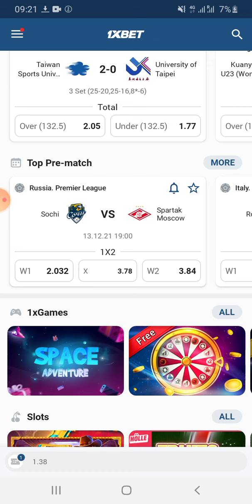Sidee lacag looga sameeya aviator 1xber hacker maalinkasta 1200 $ilaa 1500$ nagala soo xrir684174174